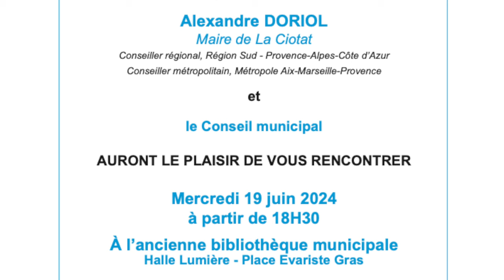Le maire vous donne rendez-vous dans votre quartier (centre-ville) !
RéunionDeQuartier | Le maire vous donne rendez-vous dans votre quartier ! 🤝
Alexandre Doriol, maire de La Ciotat, et le Conseil Municipal auront le plaisir de vous rencontrer lors de la réunion du centre-ville. 🗣️
🕓 18h30
📍 À l’ancienne bibliothèque municipale, Halle Lumière - Place Évariste Gras